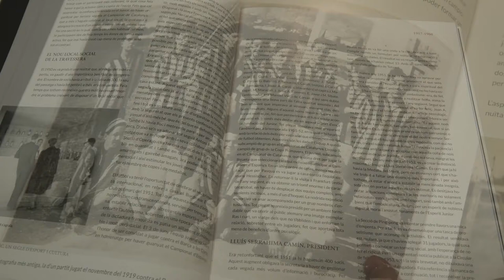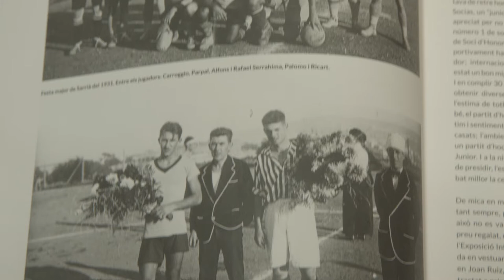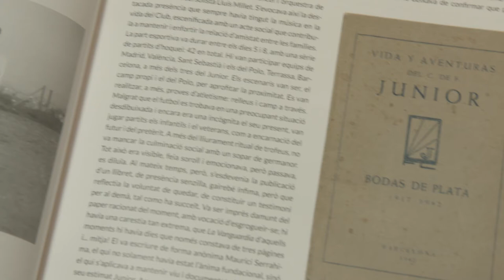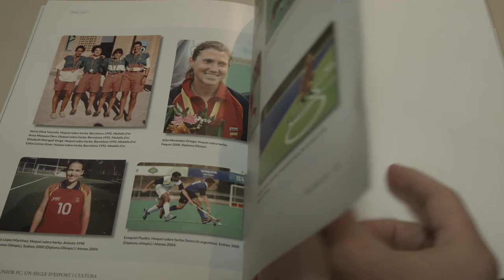El Club Junior fa 100 anys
El Club Junior fa 100 anys, un club que va néixer a Sarrià i que ara és un referent esportiu, cultural i punt de trobada per al desenvolupament personal.

El Club Junior, amb una llarga trajectoria, té els seus inicis al barri de Sarrià. Va començar sent una colla d’amics jugant a futbol en un descampat i ara és un referent esportiu per on han passat molts esportistes, fent d’avui una gran familia.